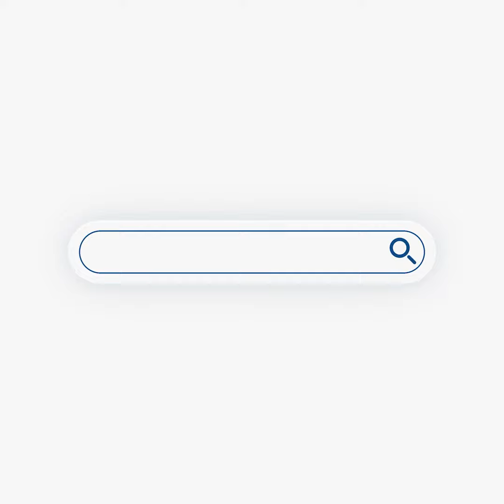Πύρινη λαίλαπα στον οικισμό της Νέας Ζωής στη Μάνδρα